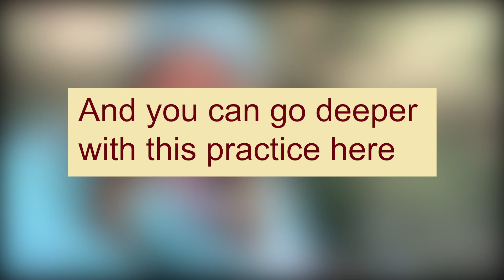Dying before death takes you. Nicola Amadora PhD.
Befriending death as a way into freedom. Dharma talk and spiritual practice for those of you who want to go deeper.